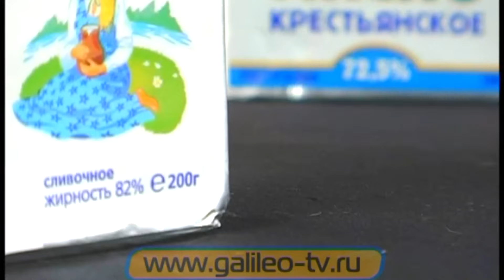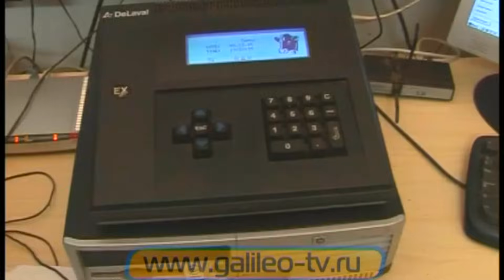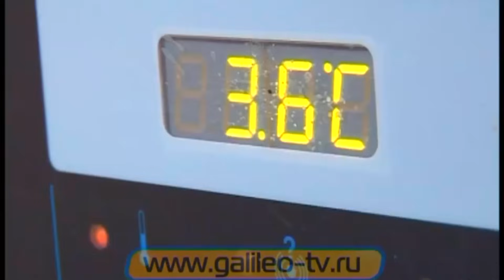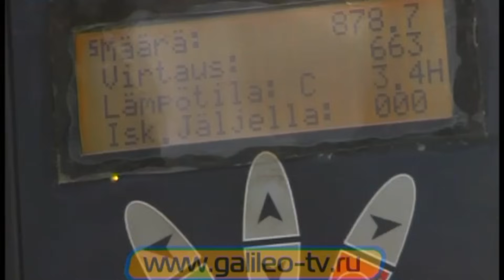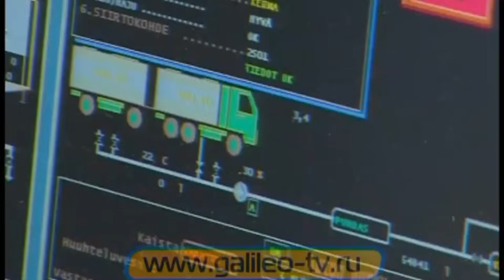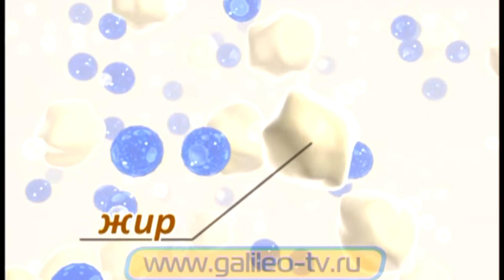Галилео. Масло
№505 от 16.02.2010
Как делают сливочное масло на производстве?

Редастор сюжета: Дмитрий Самородов
Автор: Екатерина Годлевская
Режиссёр: Гарри Закарян